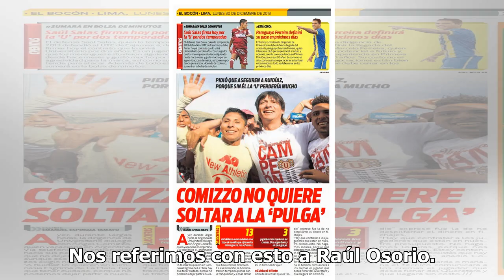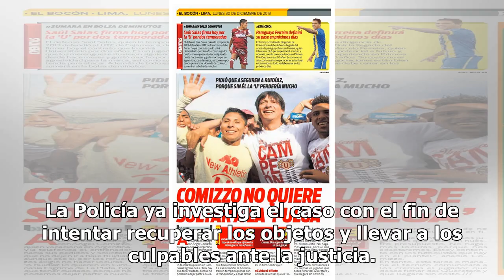¿Recuerdas a Raúl Osorio, exconductor de VLA? Conoce su triste realidad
Venga la Alegría, uno de los emblemáticos programas de la empresa TV Azteca, da mucho de qué hablar por las acciones que realizan los presentadores; sin embargo, en esta ocasión es turno de hablar sobre la triste realidad de un exconductor. Nos referimos con esto a Raúl Osorio. Desde tiempos inmemor...